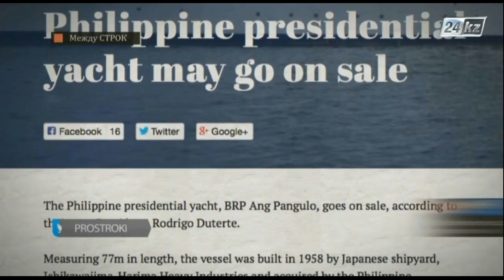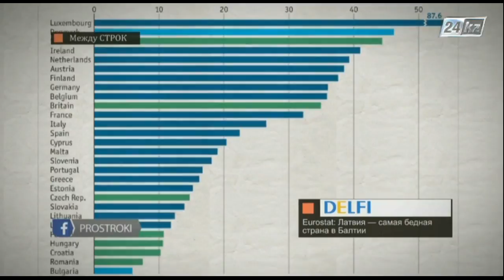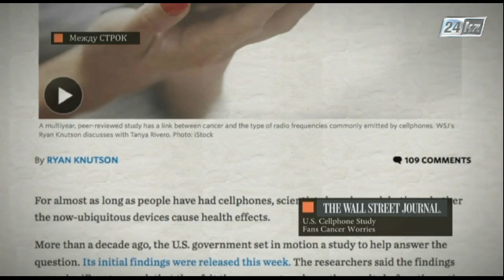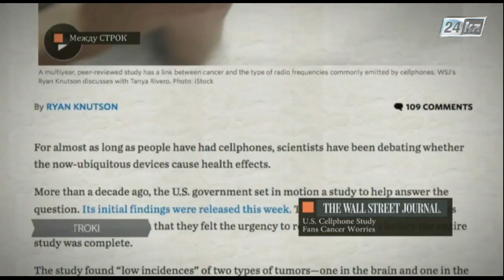Между строк. Во благо народа